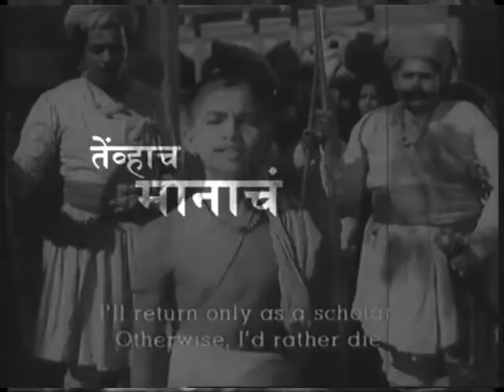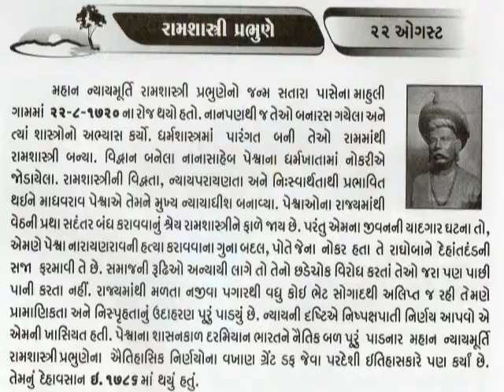22 AUGUST Chief Justice Ram Shastri Prabhune_આજનો દિનમહિમાL V JOSHI, JUNAGADH@vasant teraiya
Ramshastri Prabhune was born in middle class Deshastha Brahmin family.Apart from being born in a small town called Mahuli near Satara, little is known about the childhood or early life of Ram Shastri Prabhune. References to him are available only after he entered the service of the Peshwas.
Ram Shastri held office under the Peshwas during the latter part of the 18th century. Known for his honesty and integrity, he even declined a royal gift made to his wife. He turned down the offer of an official mansion and continued to live in his humble ancestral home in the Brahmin quarter of Poona city on his modest income. It is said that his wife sold milk from their two cows and a buffalo in order to supplement his monthly income. This Brahminical frugality complemented his wide and eclectic scholarship: he was renowned for his knowledge of law (including British law), philosophy, and the theories of statecraft and political science. He was proficient in the Sanskrit, Marathi, Hindi, Urdu and English languages. As a young Brahmin student of Advaita vedanta, he had studied the Vedas, Upanishads and Puranas and was so well-versed in the Hindu scriptures, that he was considered as an authority in Pune in those times. He once debated for five days with Shri Varadendra Teertha, pontiff of the Madhva sect.[1] After the debate, as a mark of respect and tribute to the scholarship of the pontiff he gave up his house and the structure is surviving to this day as the Shri Varadendra Swamy Mutt on Laxmi Road in Pune. To this theological scholarship, he added in later life, a reading of the Quran and the Bible.Ramshastri Prabhune was born in middle class Deshastha Brahmin family.Apart from being born in a small town called Mahuli near Satara, little is known about the childhood or early life of Ram Shastri Prabhune. References to him are available only after he entered the service of the Peshwas.
Ram Shastri held office under the Peshwas during the latter part of the 18th century. Known for his honesty and integrity, he even declined a royal gift made to his wife. He turned down the offer of an official mansion and continued to live in his humble ancestral home in the Brahmin quarter of Poona city on his modest income. It is said that his wife sold milk from their two cows and a buffalo in order to supplement his monthly income. This Brahminical frugality complemented his wide and eclectic scholarship: he was renowned for his knowledge of law (including British law), philosophy, and the theories of statecraft and political science. He was proficient in the Sanskrit, Marathi, Hindi, Urdu and English languages. As a young Brahmin student of Advaita vedanta, he had studied the Vedas, Upanishads and Puranas and was so well-versed in the Hindu scriptures, that he was considered as an authority in Pune in those times. He once debated for five days with Shri Varadendra Teertha, pontiff of the Madhva sect.[1] After the debate, as a mark of respect and tribute to the scholarship of the pontiff he gave up his house and the structure is surviving to this day as the Shri Varadendra Swamy Mutt on Laxmi Road in Pune. To this theological scholarship, he added in later life, a reading of the Quran and the Bible._આજનો દિનમહિમા-માનવપુષ્પોની મહેક-L V JOSHI, JUNAGADH  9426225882,